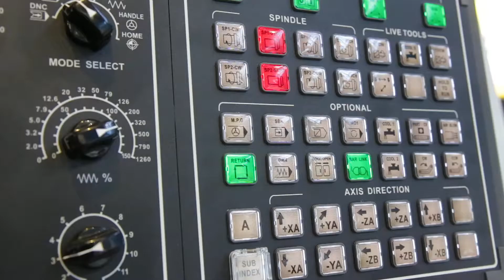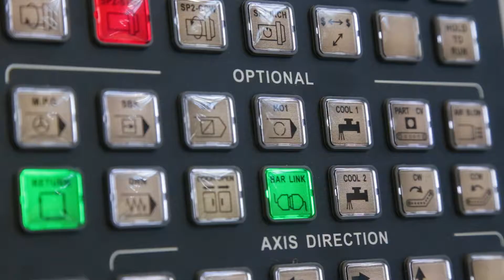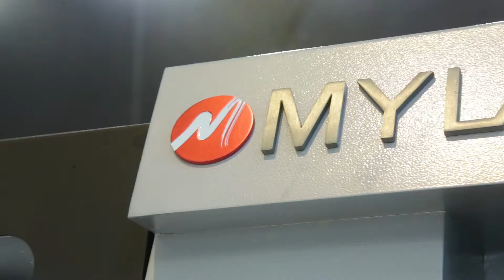AMB exhibition Show impression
This is First time we participate AMB exhibition, and in the end it is good result for us.